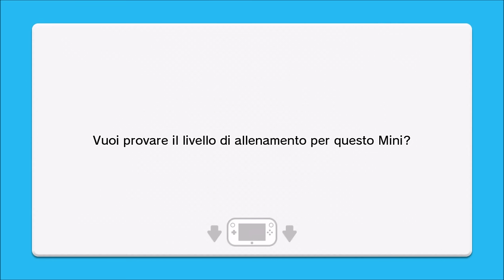Mini Mario & Friends Amiibo challenge (WiiU) - Uovolandia (Yoshi) - Gameplay ITA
Miiverse: Axios01
STEAM : Axios00